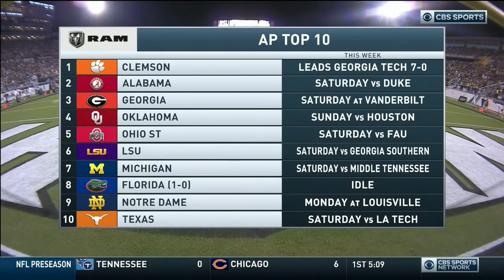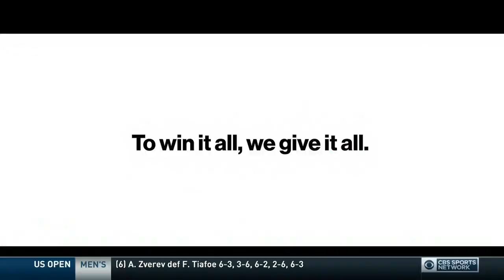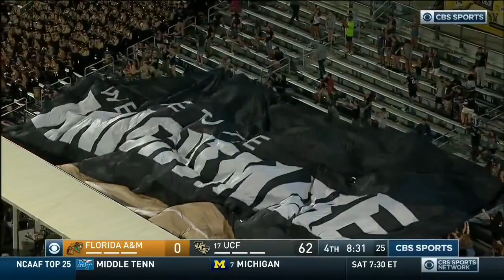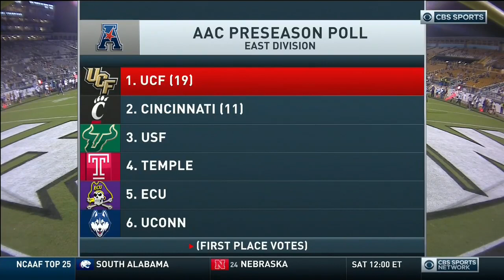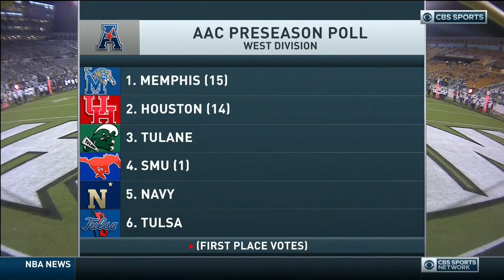NCAA 2019 Week 01 Florida A&M - UCF